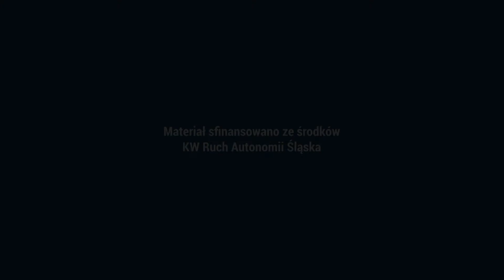Dlaczego warto zagłosować na RAŚ?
Maksymilian Michałek, kandydat do rady miasta Katowice podaje jeden z argumentów.